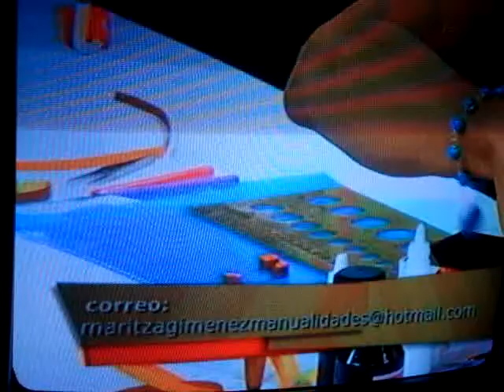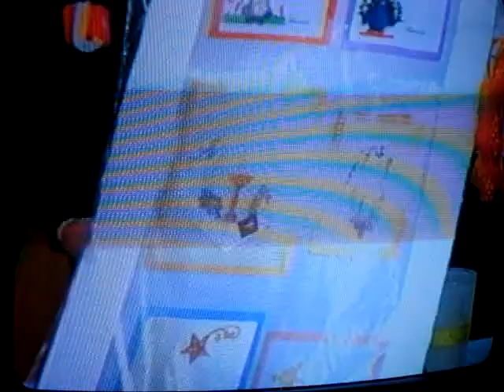BUHO PARA DIJE (BISUTERIA) 2 DE 2 PARTS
PROFESORA MARITZA GIMENEZ